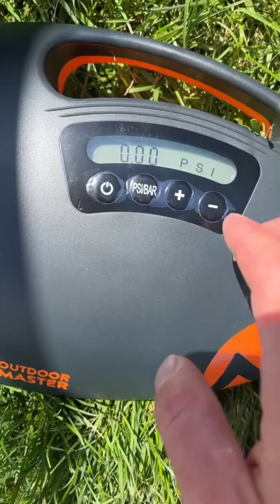How To Inflate Your Stand Up Paddle Board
Inflating my new SUP fro outdoor master! I cannot wait to take this paddleboard on some water adventures! In this video I want to show you how easy this board is to inflate using the SHARK electric pump!

Boards Bikes and Hikes STICKERS!

Use my link and get a free Invisible Selfie stick!!!

Gopro Hero 10
Insta360 One X2
Insta360 Go2